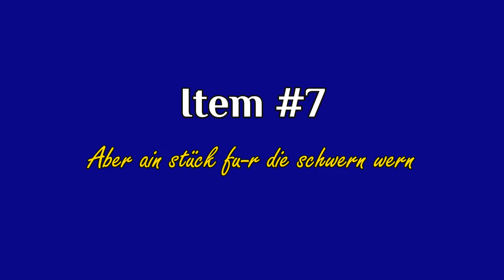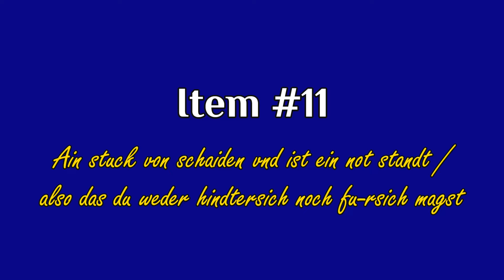The Glasgow Fechtbuch - Bauernwehr Edition (Complete)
Since the term "langes Messer" translates directly to "long knife" it seems fair to assume any kind of weapon period people would have called a knife - or a long knife (langes Messer) - is valid to use for fencing according to our beloved Messer manuscripts.

In many situations in fencing, these shorter Messers (often described as Bauernwehr oder Rugger by modern historians) made by Adam Bodorics feel more "messery" than actual modern Messers for fencing/HEMA do.

Being absolutely in love with these devices, we decided to record our current state of interpretation of the whole Messer section of the so called Glasgow Fechtbuch (MS E.1939.65.341) as a showcase of these Messers, for educational purposes and for your entertainment.

00:00​​ Opening
00:16 Item #1
00:38 Item #2
01:01 Item #3
​01:27 Item #4
01:47 Item #5
02:04 Item #6
02:25 Item #7
​03:11 Item #8
03:39 Item #9
04:02 Item #10
04:38 Item #11
​05:01 Closing